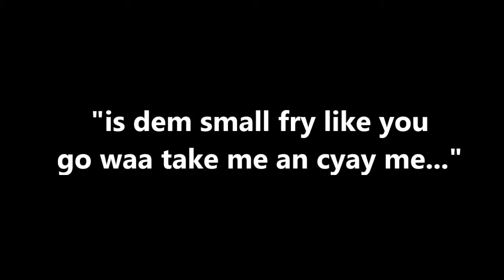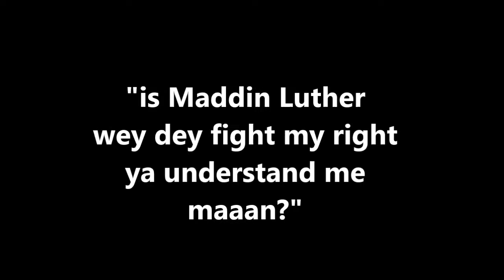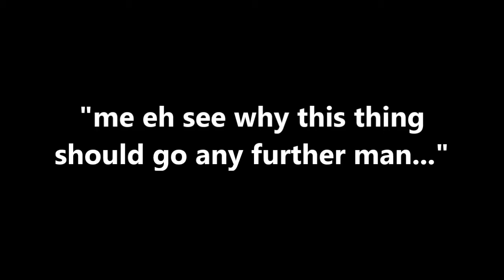Native Alfie - Fresh Water Yankee 2017(Mighty Cypher Remake)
Fuss ah Love a Old Time Calypso! Here's a loose remake of Cypher's Vintage classic "Fresh Water Yankee"
"Ya never leave d country... How you come Yankee?"
Includes an interpolation of Trinidad Rio's "Traveling Man"